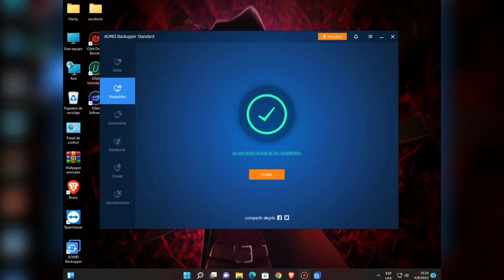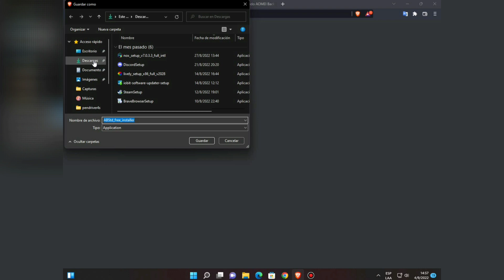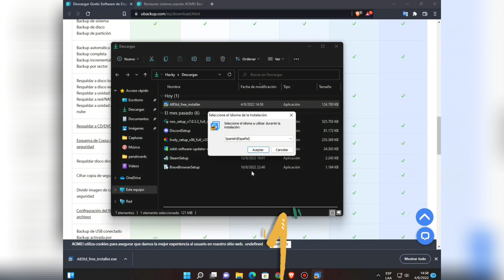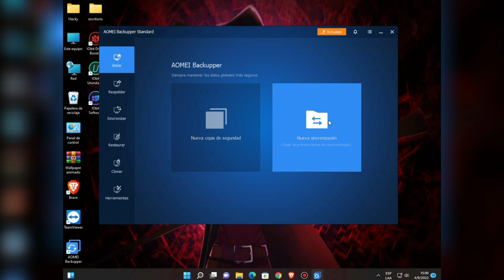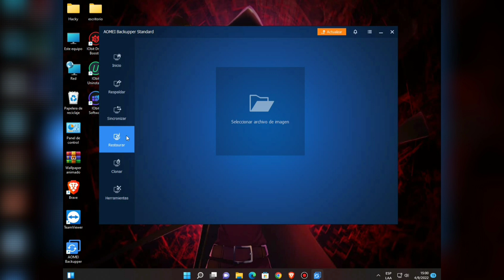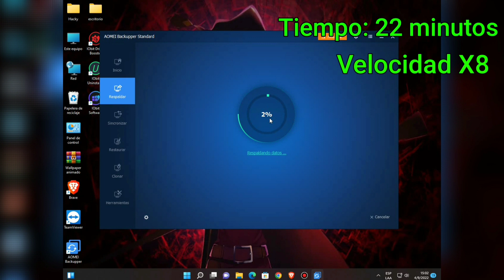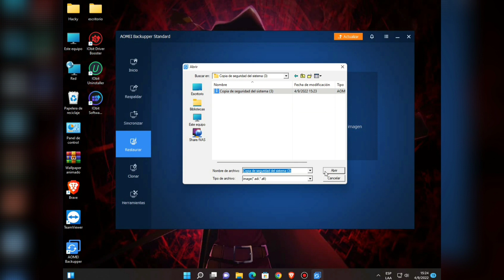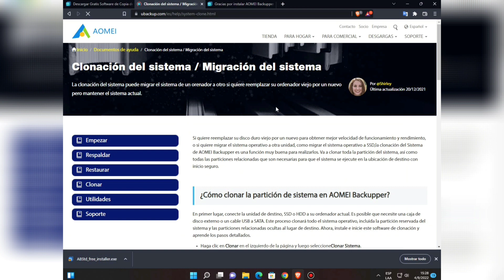cómo crear Backus o copia de seguridad de mi PC |AOMEI Backupper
Hola gente de YouTube. En esta ocasión les enseñaré un programa que facilita mucho a la hora de hacer bakup de nuestra PC. Es un programa muy recomendado especialmente si empiezas a trabajar como técnico.  😊

¡¡¡¡GRACIAS!